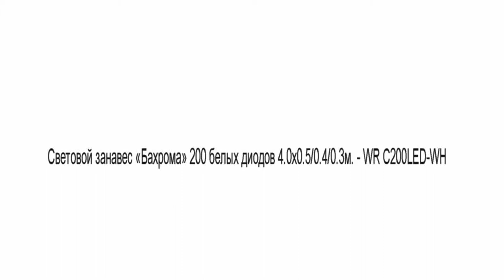Световой занавес «Бахрома» 200 белых диодов WR C200LED WH